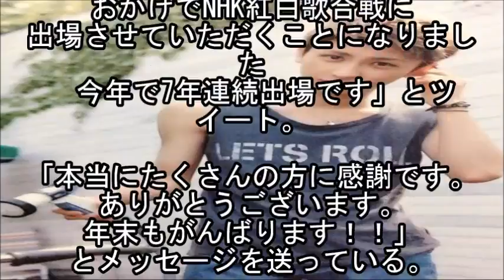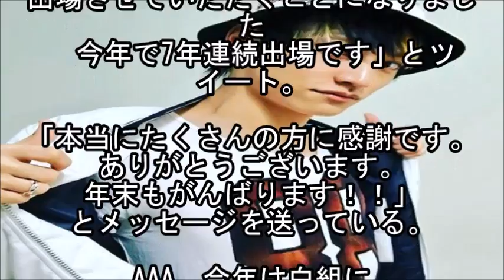【今年は白？赤？】AAA、7年連続紅白出場記念！日高光啓・與真司郎のコメント！ 【マルチエンタメ放送局】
AAAの紅白出場が決まりましたが、
今年は白組なのか、赤組のどちらになるのでしょうね。